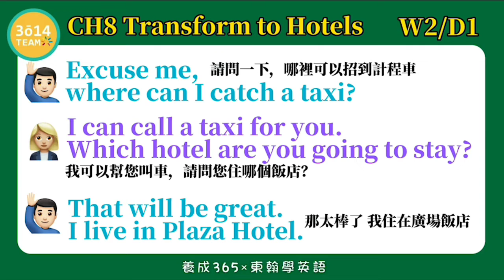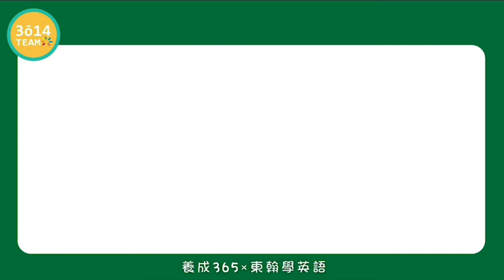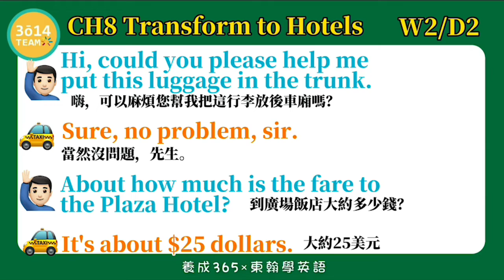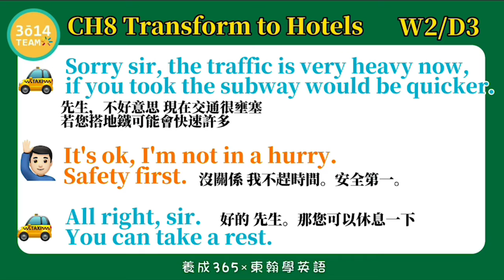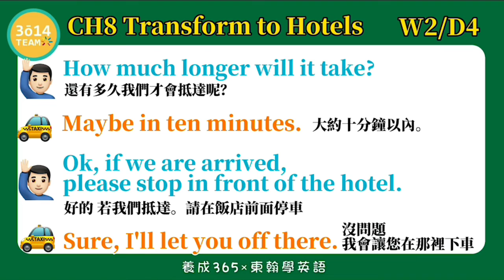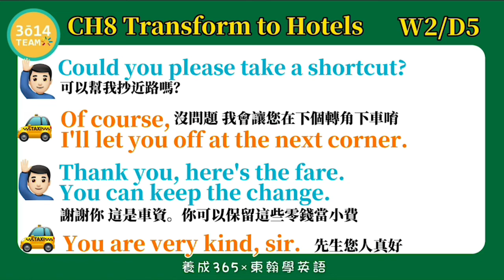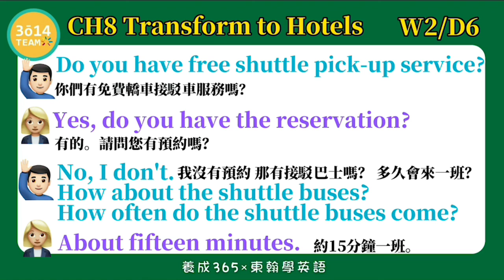東翰學英語｜CH8 Transform to hotels - 第十六週總整理 ︱feat. 憶琪學英語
東翰學英語｜CH8 Transform to hotels - 第十六週總整理